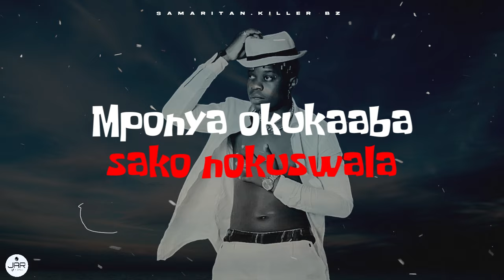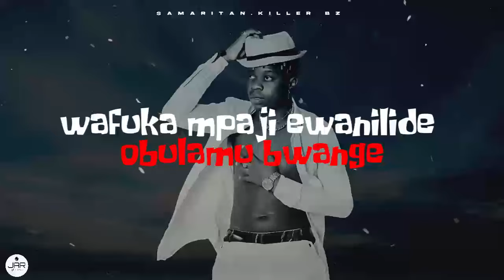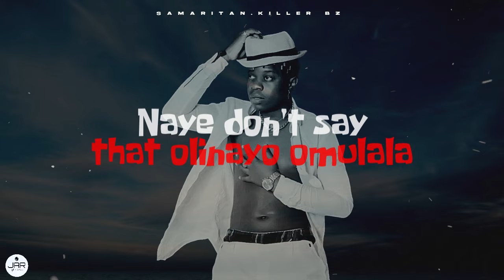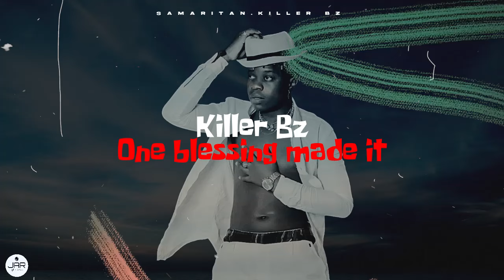Samaritan - Killer BZ ( Official Music Audio ) New Ugandan Music 2024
Good things takes time , Killer BZ is Ugandan Male Talented Artist, @Samaritan Killerbz Samaritan newugandanmusic2022 .